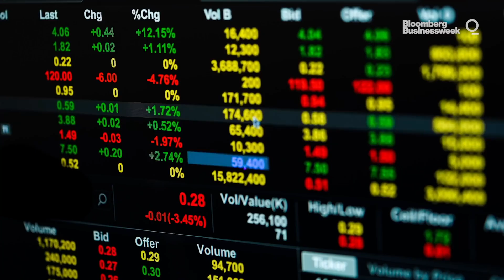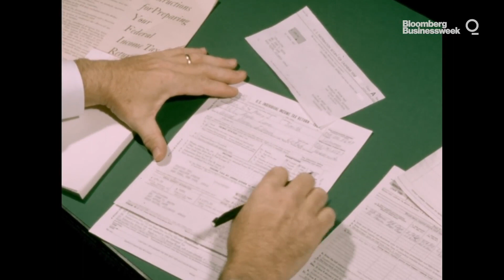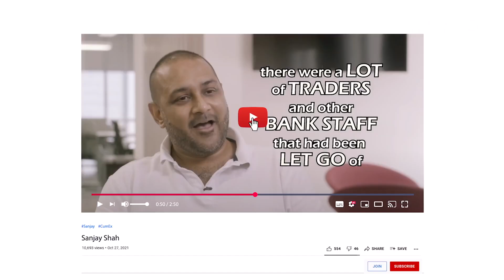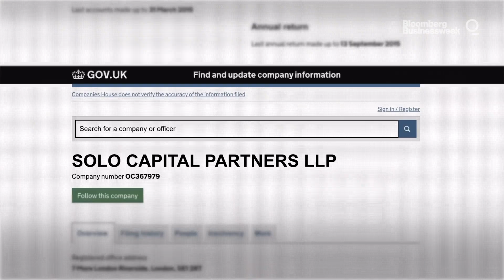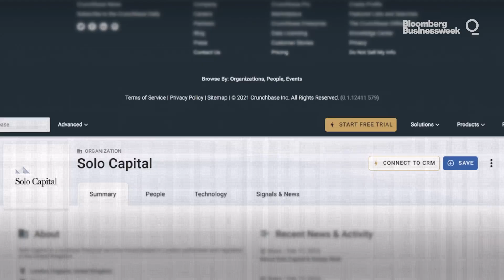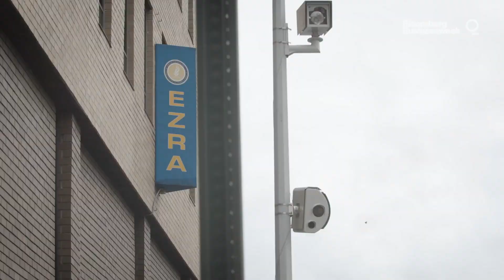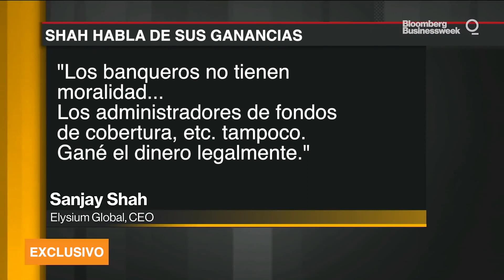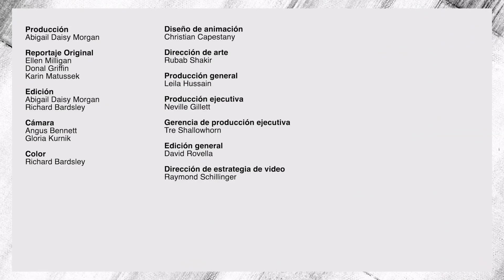Cómo un accionista desempleado se convirtió en un exiliado con $ 700 millones | Bloomberg en Español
Sanjay Shah utilizó un oscuro vacío legal para pasar de ser un operador de acciones desempleado a un magnate con 700 millones de dólares en solo unos pocos años. Ahora, los reguladores lo persiguen por lo que consideran el mayor robo de impuestos de la historia europea.